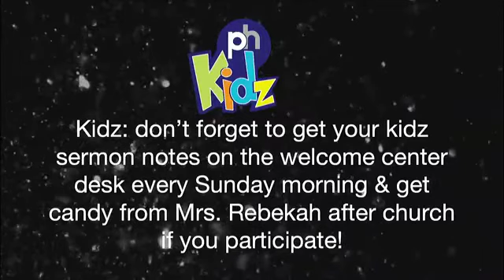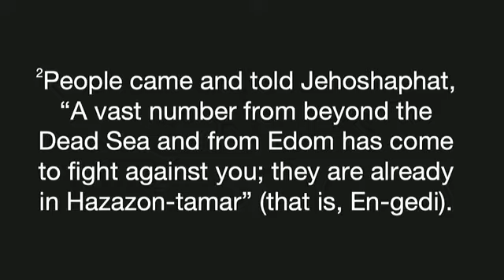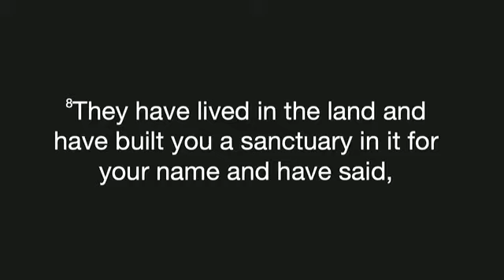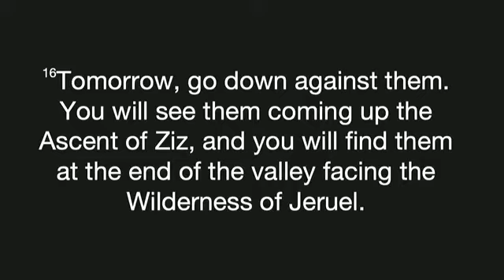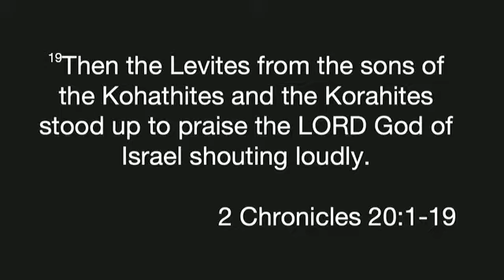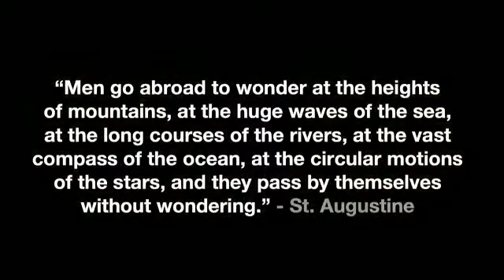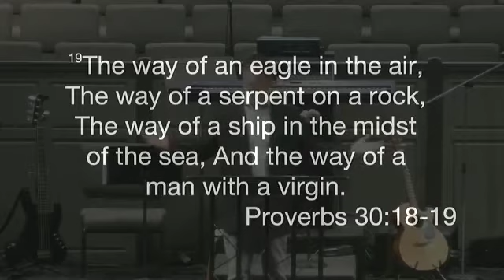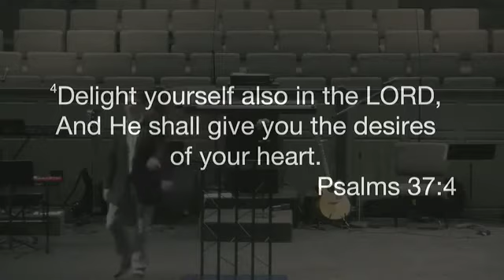"Vocation Location: Passions" 1 Samuel 16-17